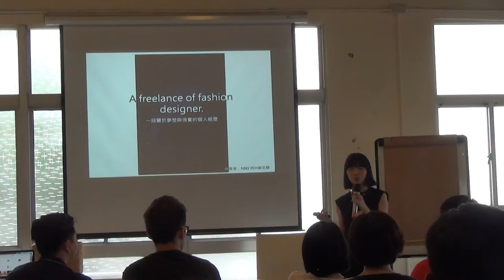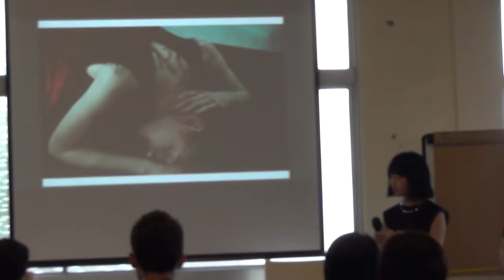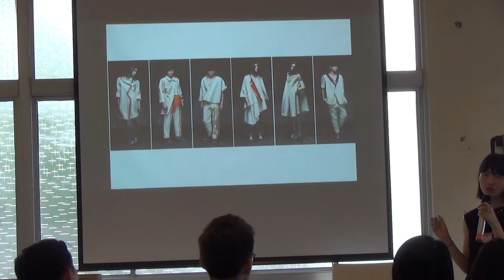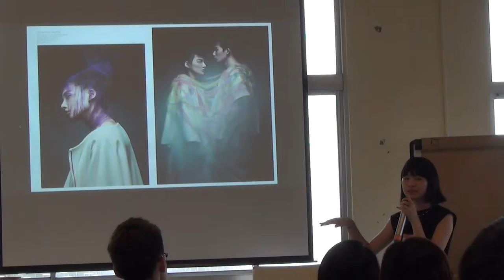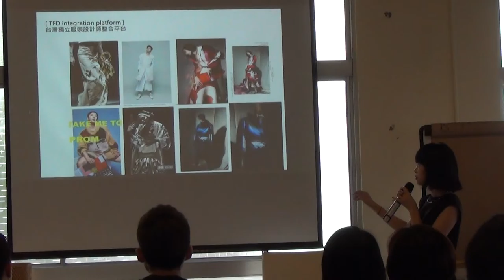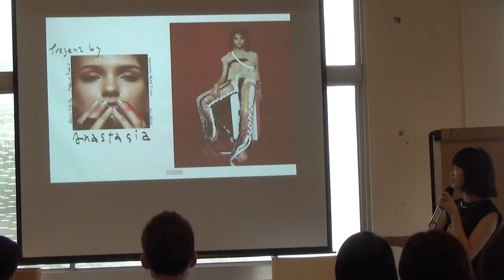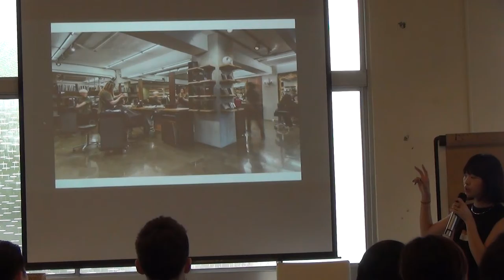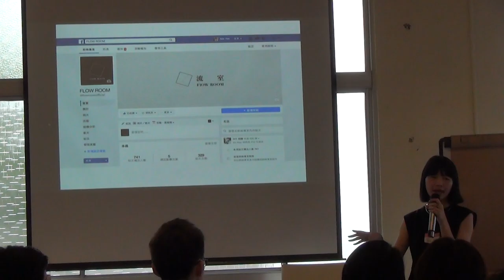交點台北 2016.08 Niki 創作與麵包，工作與夢想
「創作與夢想是奢侈品，工作與麵包是必需品。」
畢業於實踐服裝設計學系，我目前是一名自由接案的服裝設計師。從高職到大學都學習服裝設計，我白天上班、晚上上課，開始了創作與麵包、工作與夢想間的拔河角力。當興趣成為工作，我對夢想有了不同的看法——夢想，不能只是想想；熱愛的事，也不能只有熱情跟努力，更需要的是經營。
我從工作開始認識世界，自實踐了解生存之道。